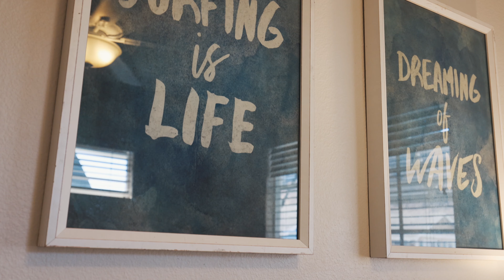87-1962 Pakeke St B, Waianae, HI